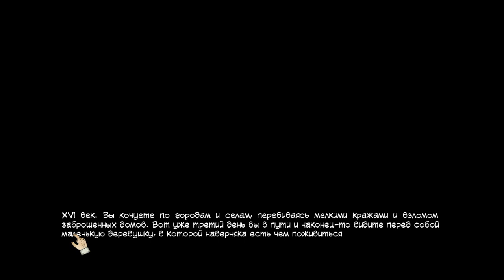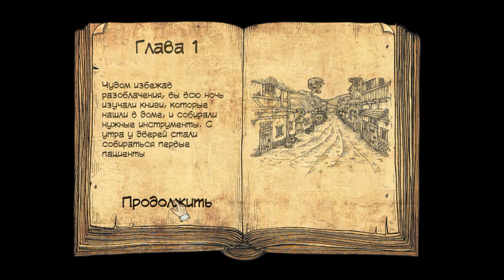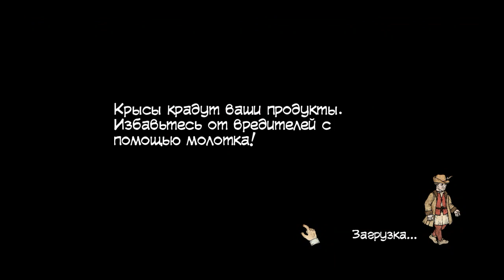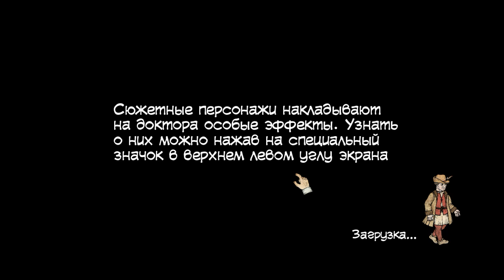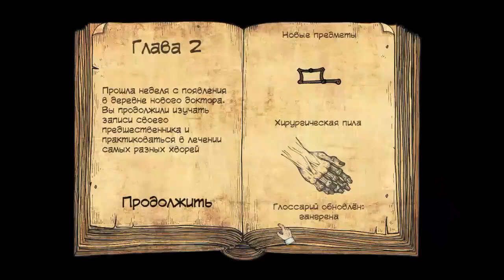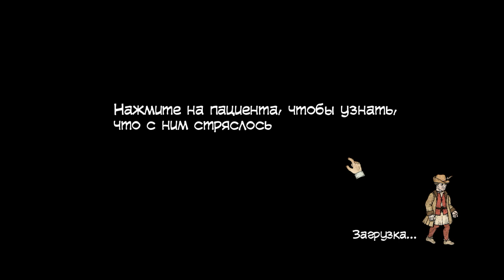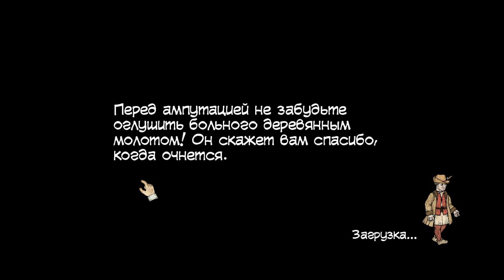Игра "Plague M.D." (симулятор средневекового лекаря)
Системные требования
МИНИМАЛЬНЫЕ:
ОС: Windows 7 или новее
Процессор: Intel Pentium 2.9 Ghz или аналогичный
Оперативная память: 512 MB ОЗУ
Видеокарта: 512 Mb DirectX 9 совместимая видео карта с поддержкой shader model 3.0
DirectX: Версии 11
Место на диске: 500 MB
Дополнительно: Мышь, клавиатура
РЕКОМЕНДОВАННЫЕ:
Оперативная память: 1024 MB ОЗУ
DirectX: Версии 11
Дополнительно: Мышь, клавиатура

Характеристики моего ПК:
Процессор - Intel(R) Core(TM) i5-3210M CPU @ 2.50GHz
Видеокарта - Intel HD Graphics 4000